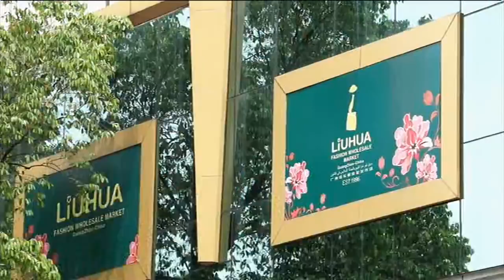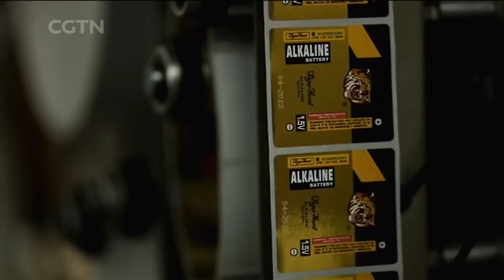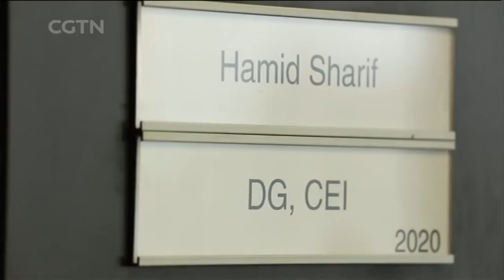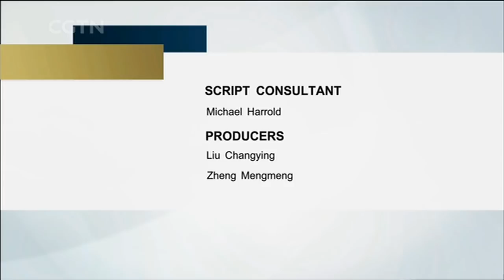On the Road Again: Economic Road Trip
The Belt and Road Initiative (BRI) is China’s blueprint for fostering trade, investment and diplomatic and cultural ties across the globe in the 21st century. Backed by the 100 billion US dollar war-chest of the Asian Infrastructure Investment Bank (AIIB) and the separate 40 billion US dollar Silk Road Fund, BRI is coming into being through a patchwork of big ticket infrastructure projects, diplomacy, and trade deals. In this video, we look at what’s in it for these nations, and what’s in it for China, now and in the years to come.

Rediscovering China is a weekly show on CGTN that offers a unique insight into an aspect of life in China today. With its unrivalled access to the country's people and places, Rediscovering China brings you in-depth reports on the major issues facing China at a time of rapid change.